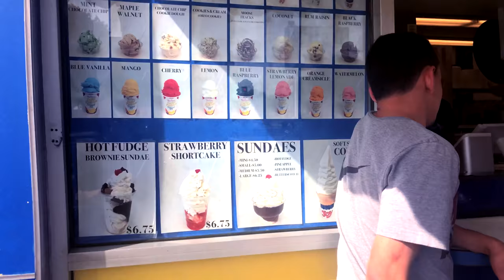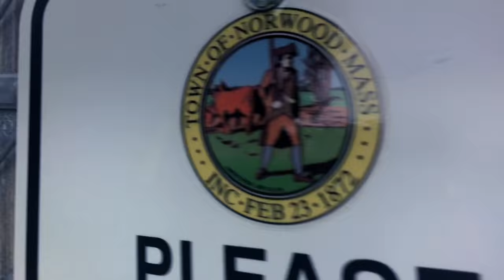O VERAO TA COMEÇANDO 🇺🇸 / Vlog Na Gringa